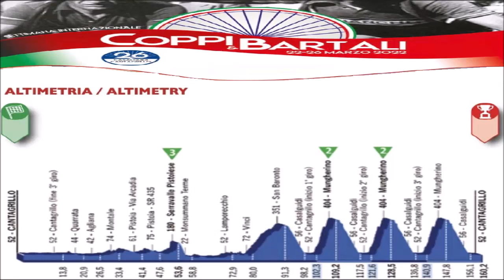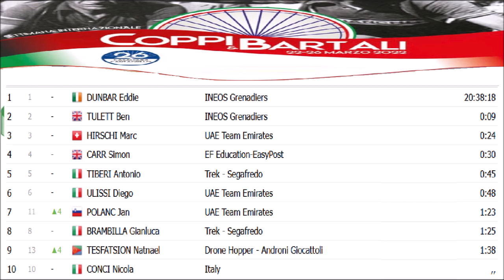Settimana Internazionale Coppi e Bartali 2022 - Etape 5 Etapa 5 Tappa 5 Stage 5